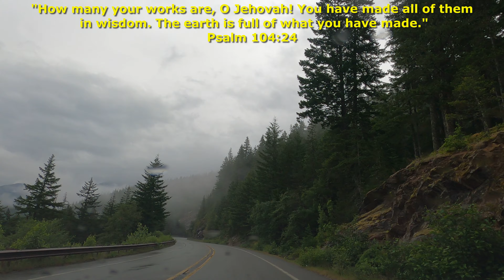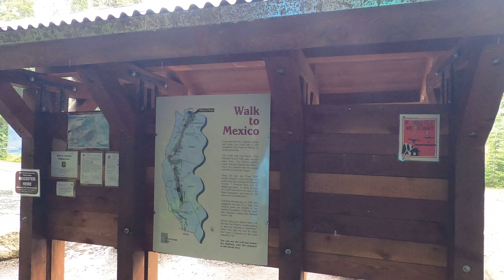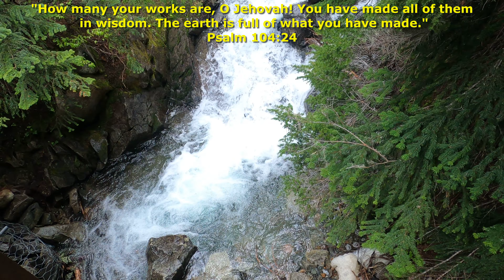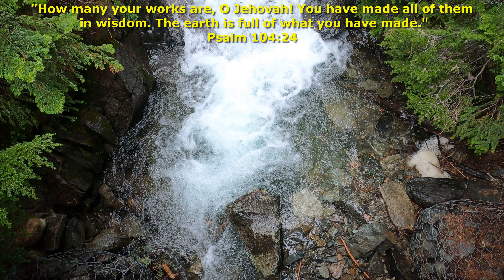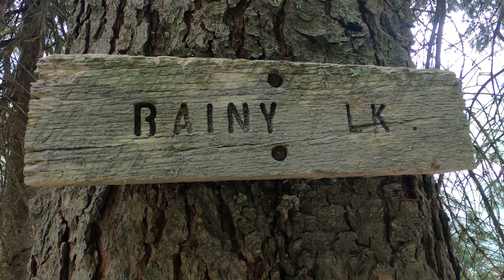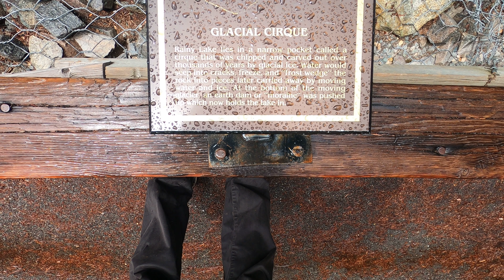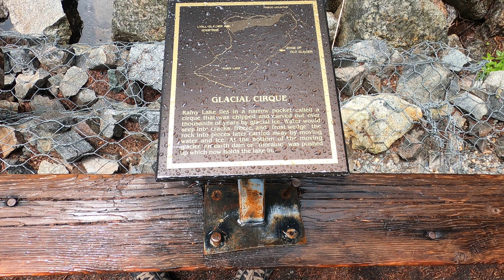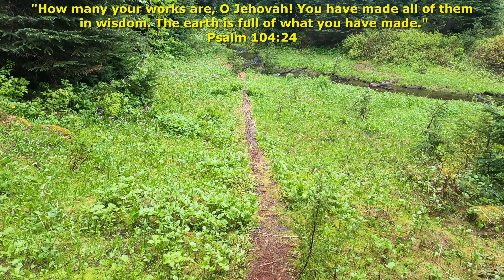레이니 호수 트레일 (노스 캐스케이드 국립공원 5) Rainy Lake Trail (North Cascades National Park 5)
여행을 좋아하세요?  보고 싶은 곳, 경험하고 싶은 것이 너무 많죠. 그런데 여러 이유로 원하는 여행을 떠나기도 쉽진 않죠?  미국의 국립공원만이라도 먼저 다 볼 수 있다면 어떨까요?  그런 분들을 염두에 두고 이 채널을 만들었습니다.  그 자리에 마치 내가 있는 것처럼,  내가 직접 걷고 보는 것처럼, 한 장소를 자세히 보여주고 풍부한 설명을 곁들여 실제 알고 느낄 수 있는 영상을 만들려 노력했습니다. 북미의 국립공원, 국가 기념물, 국유림 등등 가볼만 한 곳  하나 하나 마다 여러편으로 나누어 자세히 보여드립니다.

각 공원의 트레일(15km 안팎)을 하나 하나 보여드립니다. 미국에 직접 안 오시더라도 제대로 보실 수 있도록 노력했습니다. 미국에 사신다면 앞으로 여행하실 때 어디를 가 보실지, 그 많은 트레일 중 어디부터 보아야 할 지 결정하는 데 도움이 될 것입니다. 이미 다녀오신 분들에겐 아름다운 회상에 젖어 볼 수 있을 것입니다.

동영상이 도움이 되셨다면 좋아요/구독 버튼을 눌러주시고 댓글도 남겨 주시면 더 감사하겠습니다.